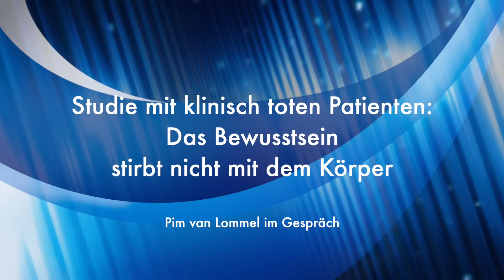Studie mit klinisch Toten: Das Bewusstsein stirbt nicht mit dem Körper | Pim van Lommel im Gespräch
Der niederländische Kardiologe und Sterbeforscher Pim van Lommel veröffentlichte eine international viel beachtete Studie über klinisch tote, reanimierte Patienten, die Nahtoderfahrungen hatten. Heute, nach vielen Jahren der Forschung, ist er sich sicher: „Der Tod ist nur das Ende unseres Körpers, nicht unseres Bewusstseins“.

Credits:
Kamera, Regie: Heike Sucky
Redaktion, Gestaltung, Voice-over: Werner Huemer

Kontowortlaut: Thanatos – Verein
IBAN: AT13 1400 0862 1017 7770
BIC: BAWAATWW